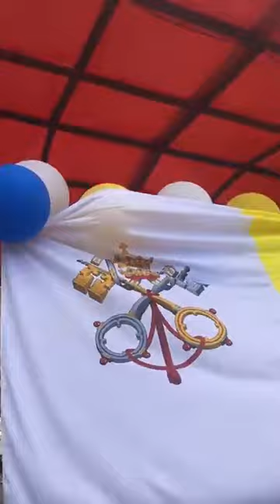Nos Hacemos Presencia para Conmemorar la Resistencia y Lucha de Abril 18 En 5to Aniversario por Nic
Stop Play ➡️ ➡️  Conviértete en miembro de este canal Para Ayudarnos a Crecer y Ofrecerles mas Noticias  de Nic.

🔊🔊➡️  La Población Informa 16 de Abril 23 Marianela Castilla transmitió en vivo  2➡️ 🔊🔊🔊